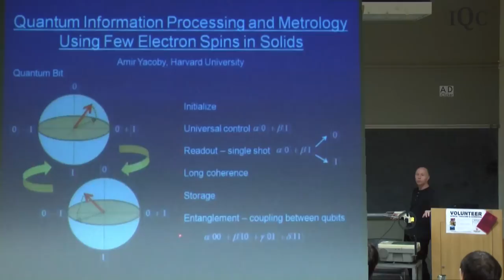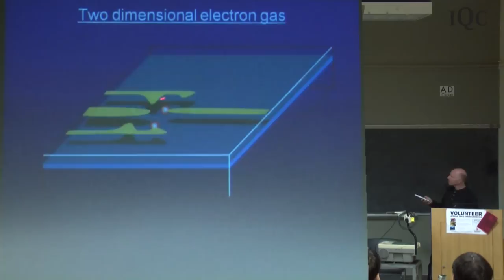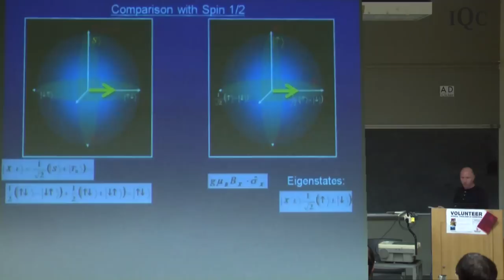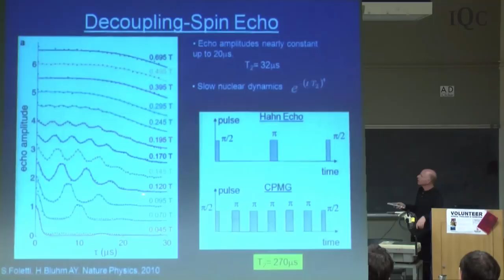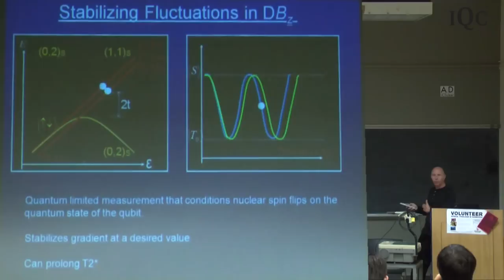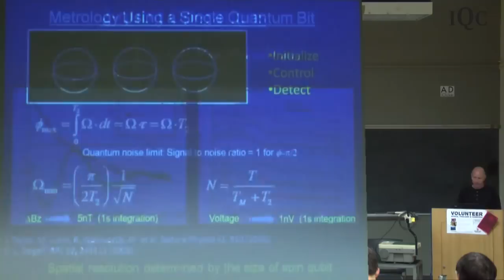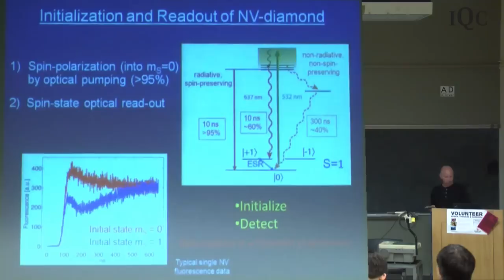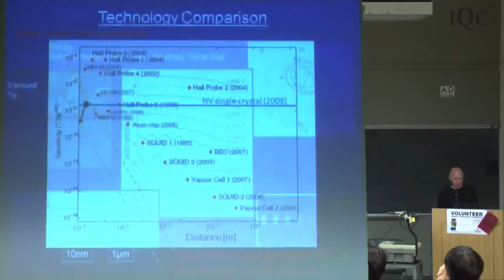Dr. Amir Yacoby: Quantum Information and Metrology Using Few Electron Spins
From the Special Seminar Series by the Institute for Quantum Computing and the Waterloo Institute for Nanotechnology, Dr. Amir Yacoby of Harvard University explains Quantum Information Processing and Metrology Using Few Electron Spins.

Prof. Yacoby is an experimental condensed matter physicist whose current research interests are focused at unraveling the underlying phenomena governing low dimensional systems.

Starting with two dimensional electron systems, his group uses novel scan probe techniques that are capable of detecting electric charge with a resolution of 10 -4 of one electron and spatial resolution of 100nm. This technique enables them to image the distribution of electrons and the way they localize in space in various material systems such as GaAs or single monolayers of graphite as well as under various ground state conditions such as the integer and fractional quantum Hall effect. Of particular interest is the 5/2 fractional quantum Hall ground state where the elementary excitations carry a fractional charge of e/4 and obey non-Abelian statistics. Such a system is a model system for topological quantum computation.
Reducing dimensionality further to one dimension opens up a fascinating world where electrical conduction is strongly governed by the interaction between electrons. Here the group explores experimentally Luttinger liquid behavior whose strongest manifestation is the separation of spin and charge of the elementary excitations.
Finally going down to zero dimensional systems, know as quantum dots, the group studies various approaches to storing and manipulating quantum information using the spin of individual electrons.